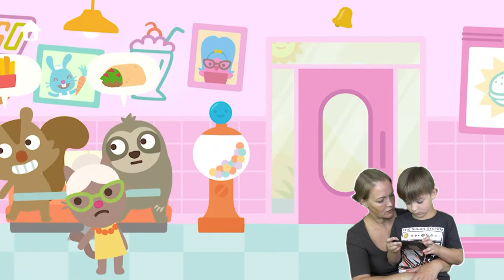Sago Mini | Learn some cooking skills | Gameplay with Ima